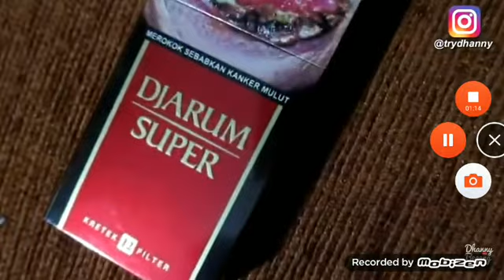REVIEW ROKOK DJARUM SUPER | PRODUK DJARUM